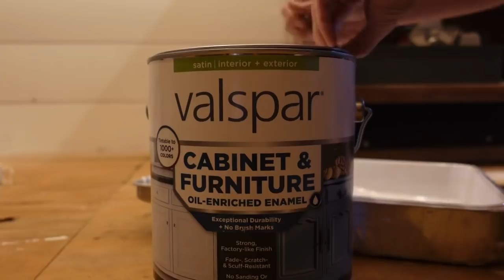DIY Cabin Build | Kitchen Reno | Part 1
Things are shaping up in the kitchen! Thanks for coming along for the ride!